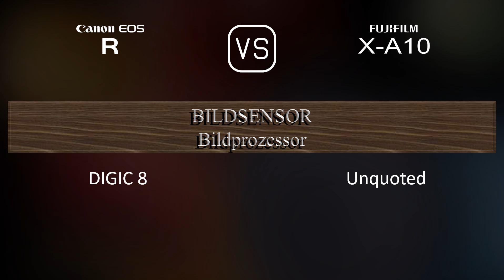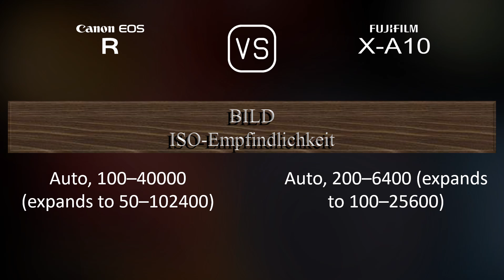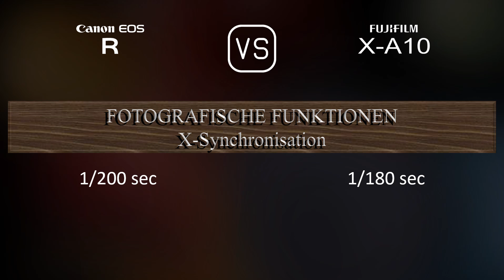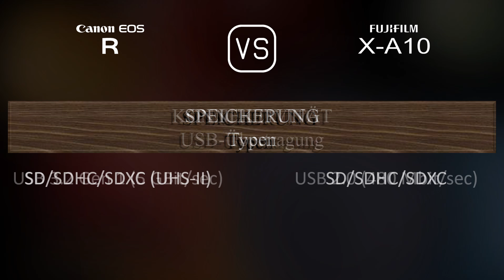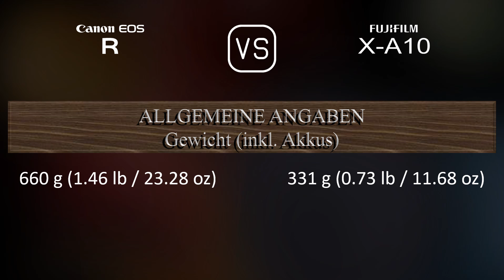Canon EOS R vs. Fujifilm X-A10: Ein Vergleich der technischen Daten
Dieses Video gibt einen Überblick über die Canon EOS R und die Fujifilm X-A10 in einem parallelen Technikdatenvergleich (comparison of specifications). Vielen Dank fürs Zuschauen.

00:25 EINFÜHRUNG
00:33 KAMERAGEHÄUSE
00:40 BILDSENSOR
01:01 BILD
01:16 OPTIK & FOKUS
01:41 BILDSCHIRM
01:58 SUCHER
02:13 FOTOGRAFISCHE FUNKTIONEN
03:06 VIDEOGRAFISCHE FUNKTIONEN
03:20 SPEICHERUNG
03:24 KONNEKTIVITÄT
03:49 ALLGEMEINE ANGABEN
04:07 SONSTIGE FUNKTIONEN